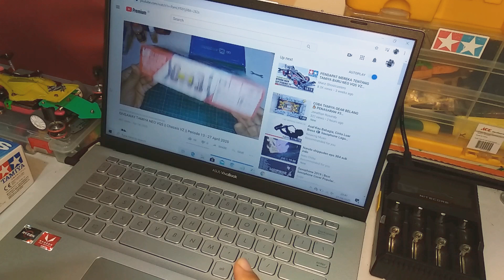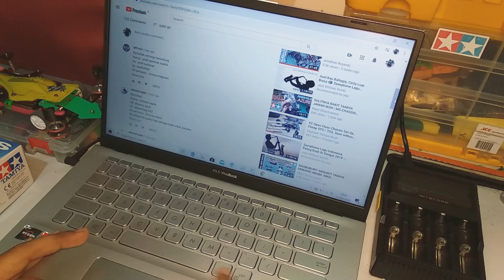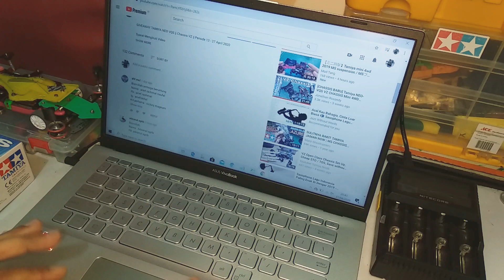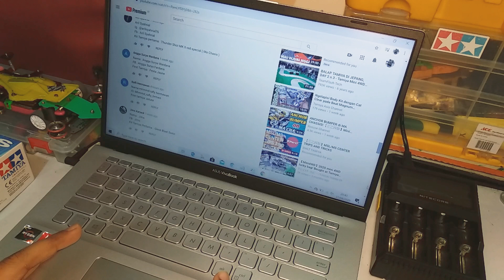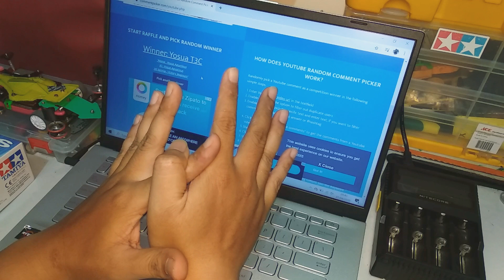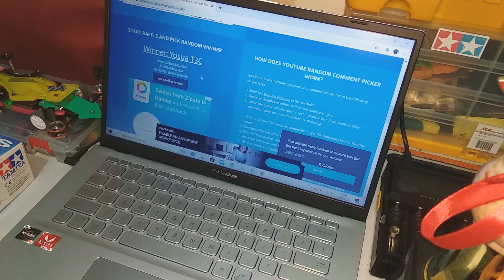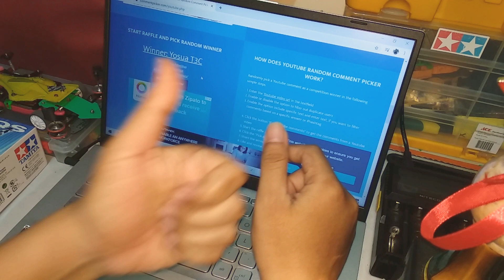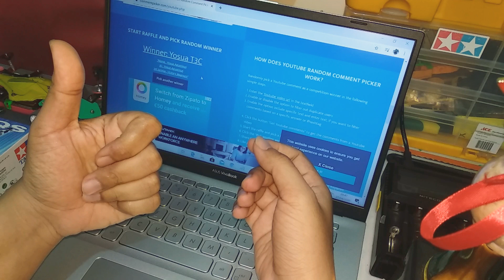Pengumuman Giveaway Tamiya Neo VQS Chassis VZ || 27 April 2020 || Wijaya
Selamat datang dichannel wijaya kit
berikut adalah video pengumuman giveway tamiya Neo VQS, chassis VZ
Selamat untuk pemenang

Doakan saya menang change race lagi ya, biar bisa giveaway lagi hehehe
berbagi kebahagiaan

terima kasih
salam gass polll